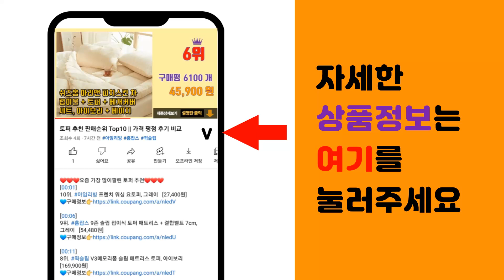목 선풍기 추천 판매순위 Top10 || 가격 평점 후기 비교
❤️❤️❤️요즘 가장 많이팔린 목 선풍기 추천❤️❤️❤️

[00:01]
10위. 블루아이디 캠핑 목선풍기 저소음 넥풍기 휴대용 넥밴드 선풍기 BI-NF2, 블랙 [26,220원]

[00:06]
9위. 팩토리21 휴대용 넥밴드 목걸이 목 무선 선풍기 LED 1+1, 블랙레드 1+1, DT-0 [9,900원]

[00:11]
8위. 하이쇼핑 바쿨 좌우분리 목선풍기 휴대용 넥밴드선풍기 목에거는 목풍기, VC-NF27 [15,210원]

[00:16]
7위. 2023년 신상품 슈마 NET700 넥밴드선풍기 휴대용선풍기 목걸이선풍기 저소음, 넥밴드 [12,900원]

[00:21]
6위. 루이스 휴대용 무선 넥밴드 선풍기 BLDC 대용량 4000mAh 목선풍기, 블랙 [26,800원]

[00:26]
5위. PYHO 무소음 목걸이 휴대용 넥밴드 선풍기 아이스팩 대용량 접이식 목걸이 선풍기, 블루, [20,910원]

[00:31]
4위. 구스페리 아이스팩 휴대용 넥밴드 선풍기 대용량 배터리, 핑크 [16,900원]

[00:36]
3위. 스카이 넥밴드 목풍기 가벼운 넥선풍기 무선 대용량 저소음, 화이트 [10,600원]

[00:41]
2위. MI FAMILY 캐릭터 넥밴드 목선풍기 목걸이형 3단 풍속 조절, 캐릭터 넥밴드 선풍기, [5,570원]

[00:46]
1위. 이지팬 6D 넥밴드 선풍기 목걸이 휴대용 디스플레이 넥선풍기, 블루 [12,430원]